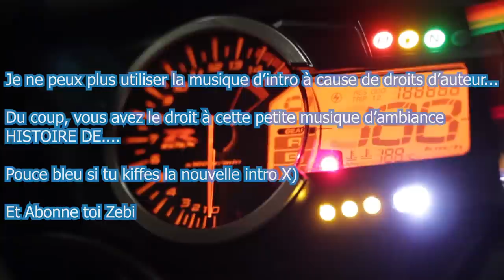DO88 - LA PIRE SITUATION POUR UN MOTARD ! 😨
Musiques :
- EME_BEATS_-_YANG_FREE_TRAP_BEAT__No_Copyright_Trap

-- Partenaire --
Dainese Pro Shop Bastille
-15% sur TOUT le magasin SAUF l'électronique si tu viens de ma part !

ÉQUIPEMENT VIDÉO & AUDIO :
-Micro : ZALMAN ZMMIC1
-Micro : ZOOM H2N
-LOGICIEL DE MONTAGE : Adobe Premiere Pro

MA MOTO :

- Ligne complète Yoshimura (Sans DB Killer)